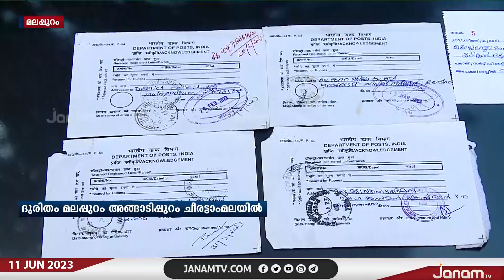മലപ്പുറം അങ്ങാടിപ്പുറം ചീരട്ടാംമലയിൽ വീടുകൾക്ക് ഭീഷണിയായി കരിങ്കൽ ക്വാറി | JANAM TV